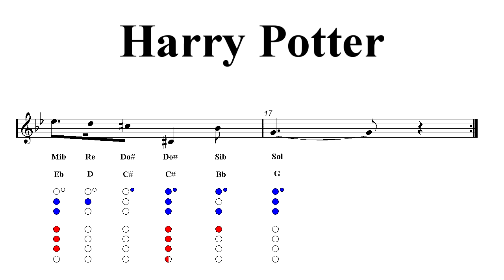Recorder Notes Tutorial - Harry Potter - Hedwig's Theme (Sheet music)